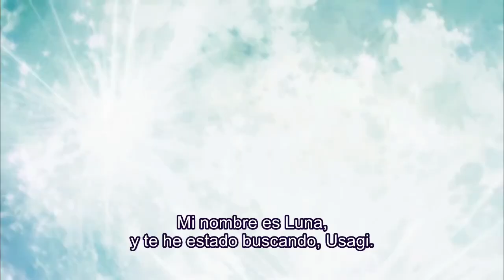アニメ_美少女戦士セーラームーンCrystal TRAILER PRETTY GUARDIAN SAILORMOON Crystal TRAILER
Pretty Soldier Sailor Moon 美少女戦士セーラームーン

2014年7月5日（土）19:00よりニコニコ動画ほかにて世界同時配信となる『美­少女戦士セーラームーンCrystal』のトレーラー映像です。
夢見る女の子のハートを鷲掴みにした伝説の作品『美少女戦士セーラームーン』が２０年­の時を超えて...今、甦ります！

‹‹美少女戦士セーラームーンCrystal››

‹配信概要›
配信開始：2014年7月5日（土）19:00より、 ニコニコ動画ほかにて全世界同時配信決定！
※毎月第1・第3土曜日19:00～、ニコニコ生放送にて最新話配信
※タイムシフト視聴期間、2週間

‹キャスト›
月野うさぎ／セーラームーン：三石琴乃
水野亜美／セーラーマーキュリー：金元寿子
火野レイ／セーラーマーズ：佐藤利奈
木野まこと／セーラージュピター：小清水亜美
愛野美奈子／セーラーヴィーナス：伊藤静
ルナ：広橋 涼
タキシード仮面／地場 衛：野島健児

‹スタッフ›
原作：武内直子
監督：境 宗久
シリーズ構成：小林雄次
キャラクターデザイン：佐光幸恵
美術監督：倉橋 隆、保坂有美
色彩設計：辻田邦夫、小日置知子
撮影監督：荻原猛夫
音楽制作：キングレコード
アニメーション制作：東映アニメーション
主題歌：ももいろクローバーZ
Categoría
Cine y animación
Licencia